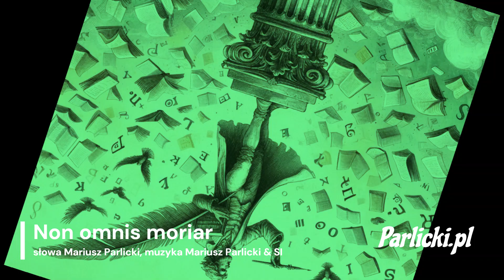Non omnis moriar, Mariusz Parlicki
Non omnis moriar

- Nie wszystek umrę - rzekł poeta,
a że poezja to rzecz święta,
nie wszystek umarł, choć gazeta
pisze, że umarł w stu procentach.

Tak też napisał w akcie zgonu
lekarz - nieopierzony chłystek,
choć długo wyjaśniałem to mu,
że wprawdzie umarł, lecz nie wszystek.

Pogrzeb się odbył trzy dni później.
Tłum żałobników w świetle słońca
płakał i płacząc, mówił: - cóż, nie
żyje już, ale nie do końca.

Pomnik ze spiżu ma dziś w mieście
i dzieł zebranych duży nakład,
lecz tak naprawdę umarł wszystek.
Sam się przekonasz o tym. Zakład?

Słowa Mariusz Parlicki
Muzyka Mariusz Parlicki & SI